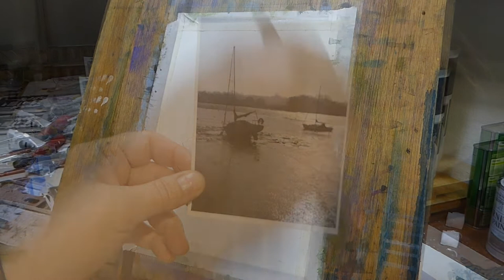Woodbridge at Low Tide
I love visiting Woodbridge to paint. The reference for this was taken from a previous painting visit. Painted in watercolour, this shows you the process of creating this scene. I hope you enjoy.